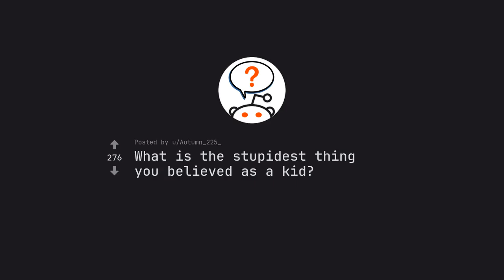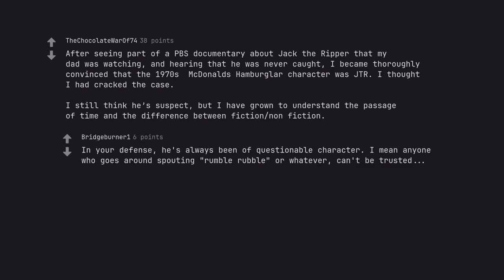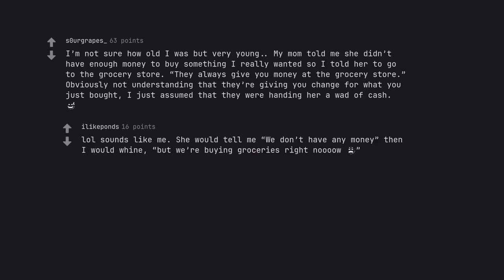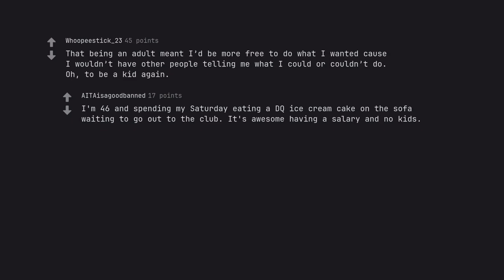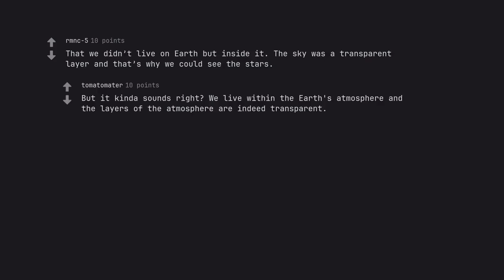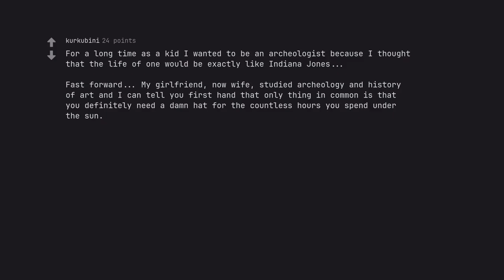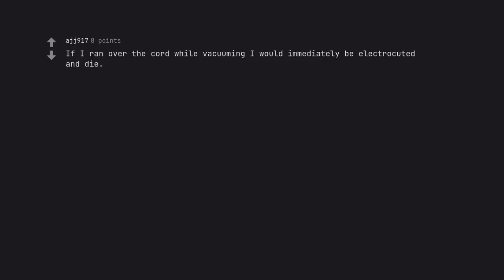10 Hilarious Childhood Myths: What Did You Believe Was True? (r/AskReddit)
Description for "10 Hilarious Childhood Myths: What Did You Believe Was True?"

🌟 Unlock the Mysteries of Your Youth! 🌟 Step into a world where imagination knew no bounds, and every whisper held the promise of wonder! In this enchanting video, we unravel the delightful tapestry of 10 Hilarious Childhood Myths that tantalized your young mind. From the fantastical to the utterly ridiculous, each myth is a gateway into the innocence and creativity of childhood that still lingers in our hearts.

🎈 What Did You Believe Was True? 🎈 Were you convinced that if you swallowed gum, it would take seven years to digest? Or did you hold fast to the belief that stepping on cracks would break your mother's back? This captivating journey will not only tickle your funny bone but also spark nostalgic memories of the whimsical tales that shaped our early years.

Inside This Video:
- Myth #1: The Truth Behind the Tooth Fairy—Is she really that generous?
- Myth #2: The Great Bubble Gum Conspiracy—Fact or fiction?
- Myth #3: The Mysterious Origins of the “Monsters Under the Bed.”
- Myth #4: Can you really get stuck if you swallow a watermelon seed?

✨ SEO Spotlight: This delightful escapade is packed with relatable content that resonates with both kids and adults alike, making it perfect for family viewing. Whether you’re reminiscing about your own childhood or sharing a laugh with the next generation, our engaging storytelling will have everyone debating their childhood beliefs.

🔔 _Subscribe for more whimsical tales and uncover the hidden truths behind the myths that defined our youth!

Keywords to Elevate Your Search Experience: Childhood myths, hilarious childhood stories, fun family myths, nostalgia, myths we believed, tooth fairy facts, and more!

Grab your popcorn and get ready to relive the hilarity of what we once thought was true! Dive in now! 🌈👶✨

In crafting this description, I have intertwined SEO keywords naturally while maintaining an engaging narrative to captivate viewers and encourage interaction. The structured sections guide the audience, ensuring a fluid and enjoyable reading experience, all while adhering to YouTube's community guidelines.